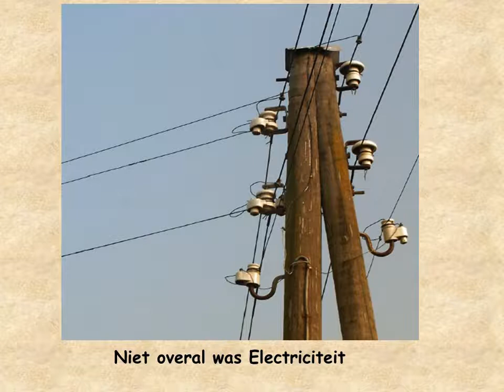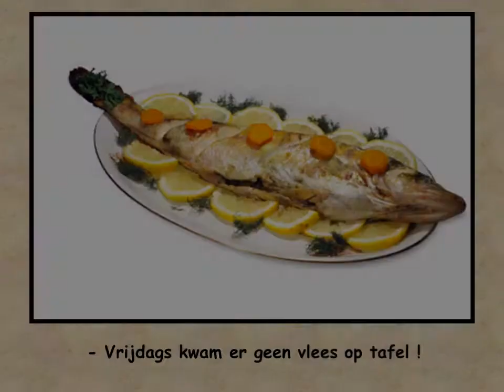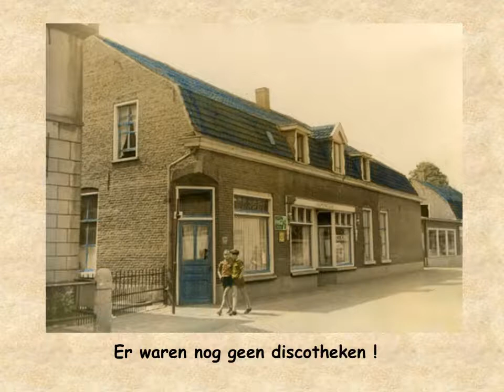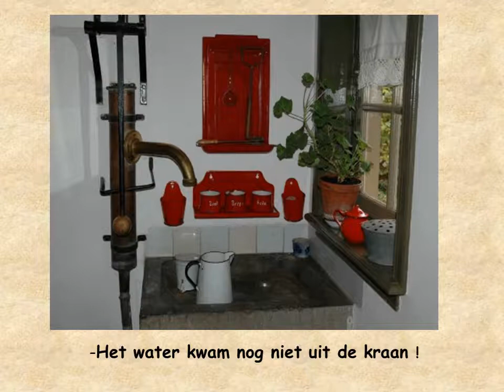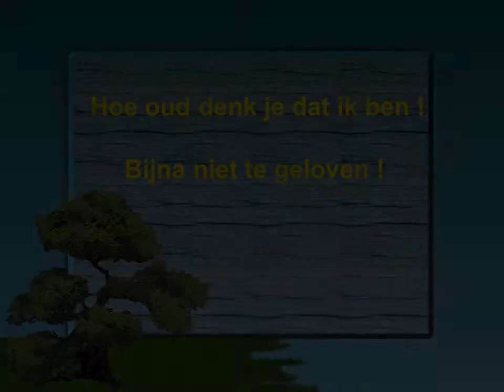1200 veranderende wereld gdb